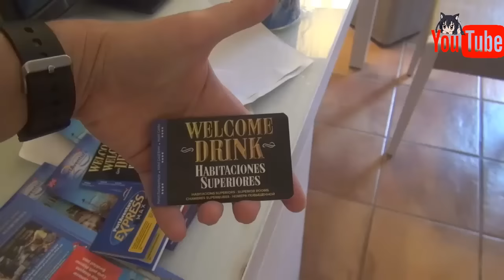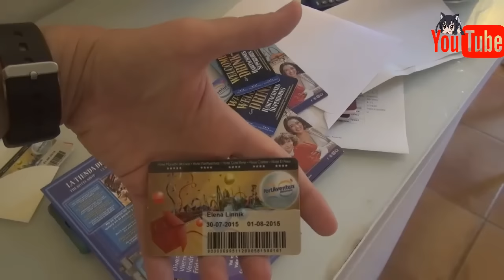Hotel PortAventura ****|Обзор Отеля Портавентура Салоу Испания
Добро пожаловать, Меня зовут Лена.
YouTubeblogger, Beautyblogger. Travelblogger. Lifeblogger.
Обзоры на косметику,Уход за кожей -за волосами.
Встреча с блоггерами. Кулинария.Спорт.Психология,Болтология.
Рассказы:Мистические истории,Обзор на уходовую косметику,

About That Oldie  Vibe Tracks Поп | Веселое